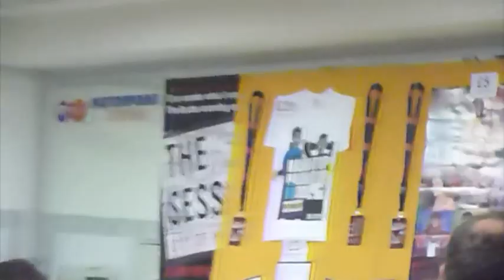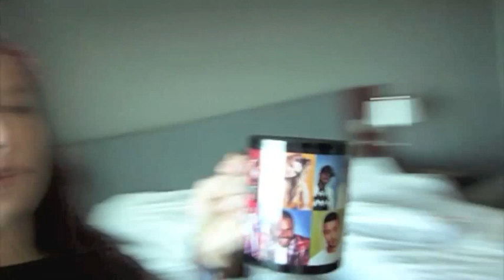X Factor Tour'16, Cardiff Vlog - 1st March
X Factor Tour 2016, Cardiff Vlog - 1st March

*P.S Louisa Johnson (The winner) is not featured in my video because she didn't perform that night due to being ill.